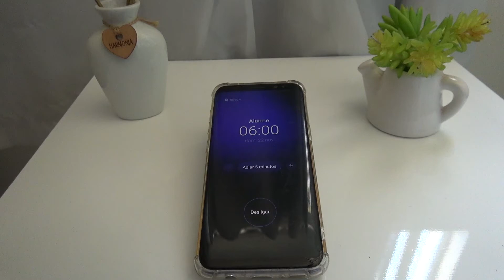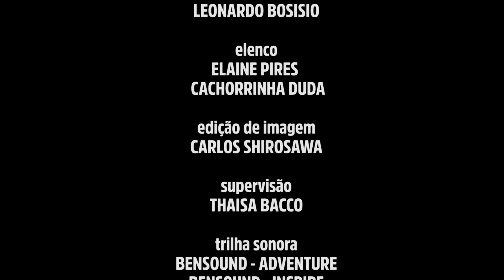UM OLHAR DE ESPERANÇA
SINOPSE: Uma garota se sentia sozinha em meio ao caos de uma rotina diária, mas isso mudou quando encontrou um cachorro abandonado na rua e decidiu adotá-lo. O companheirismo e a amizade entre os dois proporcionaram paz e transformação. Uma atitude de amor gerou esperança.

Curta-metragem produzido como trabalho final da disciplina de Linguagem Audiovisual, ministrada pela Profa. Dra. Thaisa Sallum Bacco, na Facopp/Unoeste.

FICHA TECNICA:
Direção geral: Leonardo Bosisio
Direção de fotografia: Ana Flávia Martin
Roteiro: Nathalia Salvato
Imagens: Gabriel Bonfim e Leonardo Bosisio
Elenco: Elaine Pires e cachorrinha Duda
Edição de imagens: Carlos Shirosawa
Supervisão: Thaisa Bacco